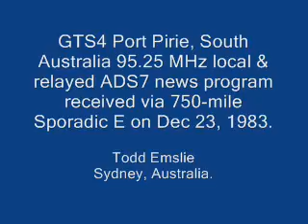GTS4 Port Pirie DX-TV Reception 1983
GTS4 Port Pirie, South Australia 95.25 MHz local & relayed ADS7 news program received via 750-mile Sporadic E on Dec 23, 1983 by Todd Emslie, Sydney, Australia.